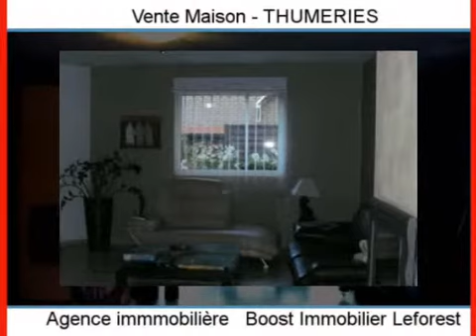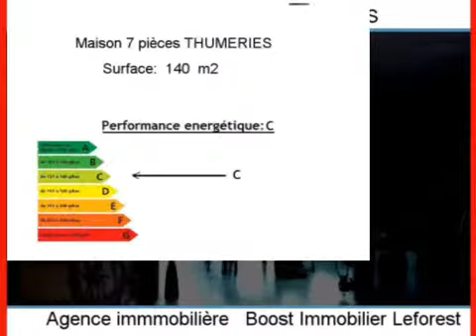Achat Vente Maison THUMERIES 59239 - 140 m2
Cliquez sur ce lien pour en savoir plus (prix, contacts)

A vendre à THUMERIES une maison de 140 m2.

L agence Boost Immobilier Leforest vous propose de nombreux autres biens immobiliers. Téléphonez au 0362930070 pour en savoir plus.

Annonce immobilière : Achat Vente Maison THUMERIES 59239 Nord